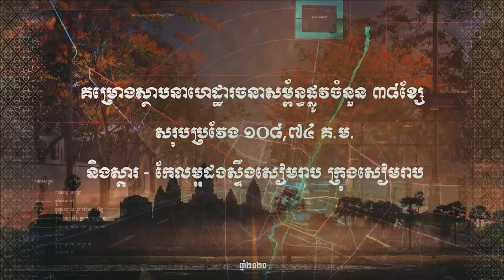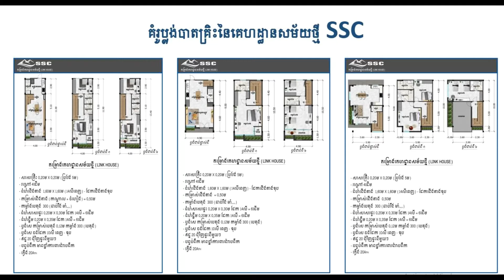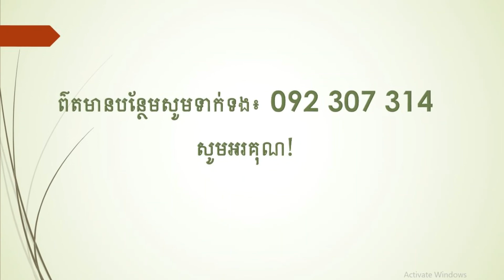សៀមរាបចាំស្នេហ៍| SiemReap ChamSnar (SiemReap Love Memories) ft.Chan SoPheak//ច្រៀងដោយ ចាន់ សុភ័ក្រ្ក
SiemReap ChamSnar (SiemReap Love Memories) ft. Chan SoPheak//សៀមរាបចាំស្នេហ៍ ច្រៀងដោយ ចាន់ សុភ័ក្រ្ក

🏘លំនៅដ្ឋានស្តង់ដារ ការទទួលខុសត្រូវ និង ប្រកបដោយផាសុកភាព មាននៅគម្រោងផ្ទះល្វែងSSC💯💯💯
↗️ជាមួយនិង តម្លៃពិសេសចាប់ពី $58800$ឡេីងទៅ
លោកអ្នកនឹងទទួលបានផ្ទះដ៏ស្រស់ស្អាត ដែលរួមមាន
-ប្លង់រឹង
-កម្ពស់៣ជាន់ ( ប្លង់សេ២សន្លឹក )
-បន្ទប់គេង៣
-បន្ទប់ទឹក៣
-បន្ទប់ទទួលភ្ញៀវ១
-ផ្ទះបាយ១
-ផ្លូវបេតុងមានទំហំ៨ម៉ែត្រ
-ប្រព័ន្ធទឹកស្អាត
-ប្រព័ន្ធភ្លេីងរដ្ឋ
-ប្រព័ន្ធលូ
-ប្រព័ន្ធកាមេរ៉ាសុវត្ថិភាព
📌បង់រំលោះ 30% ដោយឥតការប្រាក់រយៈពេល18ខែ🤗
⛔️មានផ្ទះច្រេីនជម្រេីសសម្រាប់លោកអ្នកជ្រេីសរេីស✅✅✅
📍ទីតាំង：ភូមិកន្ត្រក សង្កាត់ស្វាយដង្គុំ ក្រុងសៀមរាប ខេត្តសៀមរាប.(ចម្ងាយត្រឹមតែ ១០០ម៉ែត្រ ពីផ្សារកន្ត្រក)
🤔សម្រាប់ព័ត៌មានលំអិត សូមផ្ញេីសារមកកាន់ប្រអប់📩 ( Send Messenger ) ប្ញទំនាក់ទំនងមកកាន់លេខ :
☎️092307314